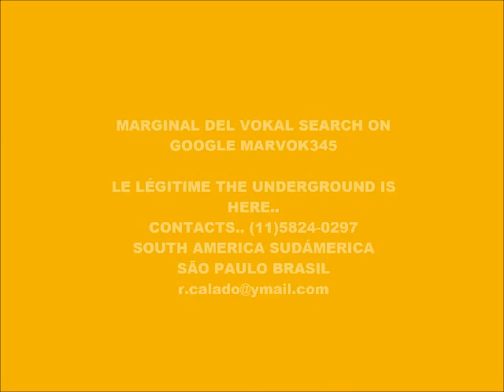CYBER MUSIC 7980-SUPER WEIGHT-PRODUCED IN MY PLAY 2 MARVOK345